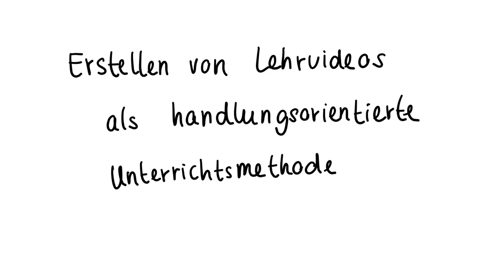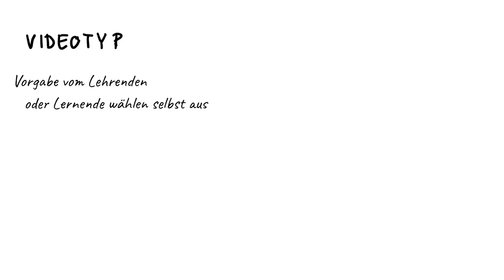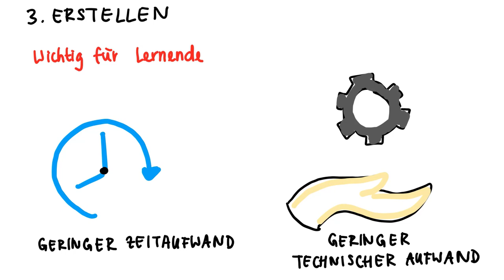Erstellen von Lehrvideos als handlungsorientierte Unterrichtsmethode